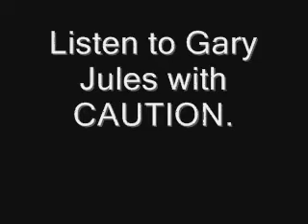Sad World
Mad World is one of those videos that usually turn any mood into a negative one.  That Gary Jules is a very emo dude.